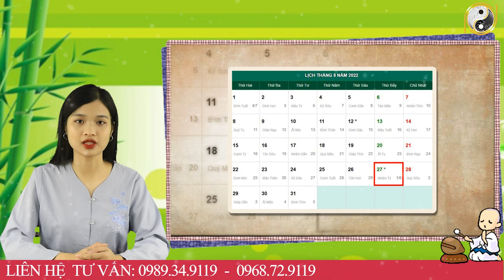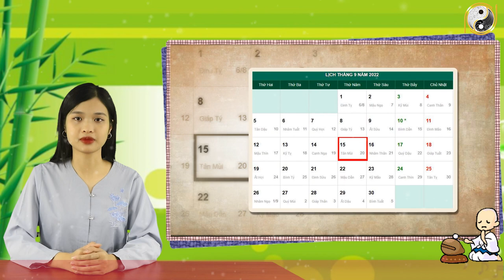Tháng 8 ÂL Năm 2022 Tuổi Canh Ngọ 1990 Lộc Trời Rơi Xuống , Tiền Tỷ Cầm Tay, Mua Ngay Két Sắt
01. Linh phù giải hạn
02. Hồ lô hóa giải Ngũ Hoàng
03. Mai Hoa Phú Quý
04. Gương bát quái tinh cầu
05. Kim bài thái tuế 2023
06. Vòng tam hợp Dần Ngọ Tuất
07. Vòng tam hợp Thân Tý Thìn
08. Vòng tam hợp Hợi Mão Mùi
09. Vòng Tam Hợp Tỵ Dậu Sửu
10. Bát bảo tâm kinh
11. Minh Quang pháp bảo cầu
12. Minh Quang pháp bảo lục giác
13. Tỳ Hưu Lộc Tài (Đồng)
14. Tỳ Hưu Khai Vận ( Bạch Ngọc)
15. Bách Niên Tụ Tài ( tụ tài lộc)
16. Song long ngọc ấn ( ấn thăng quan)
17. Kim bài ngũ Lộ Thần Tài
18. Hồ lô bình an ( treo xe)
19. Móc khóa văn xương
20. Ống bút văn xương gỗ đào
21. Bút văn xương gỗ đào
22. Bút văn xương gỗ đào nhỏ
23. Hoa mai kim tiền ( mạ vàng )
24. Các vật phẩm phong thủy khác